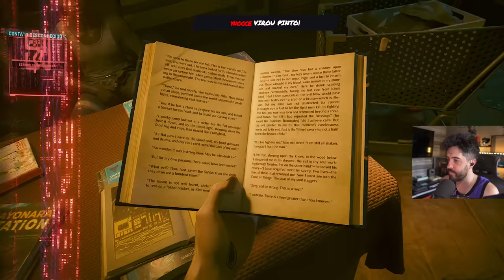CYBERPUNK 2077 DLC PHANTOM LIBERTY - O INICIO [BUILD NOVA de CORP]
NESSE VÍDEO O INICIO DE GAMEPLAY DE CYBERPUNK 2077 NA DLC PHANTOM LIBERTY, CRIANDO UM PERSONAGEM NOVO DO ZERO, JOGANDO NO DIFICIL!

- Validade limitada